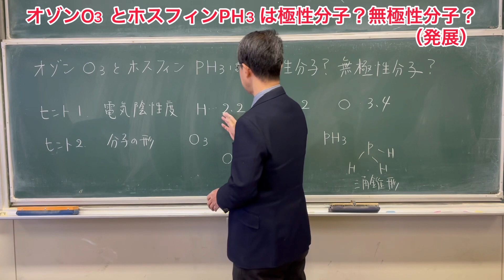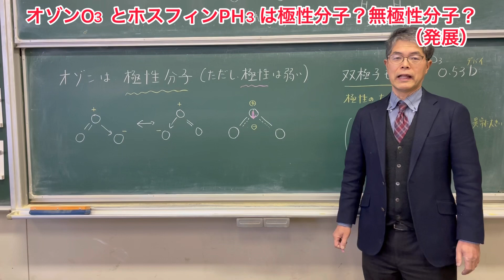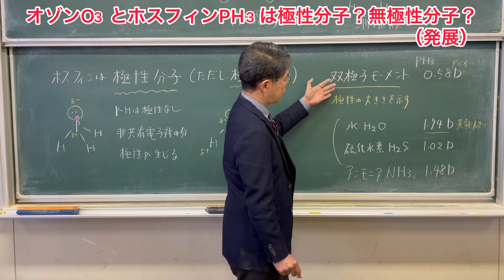オゾンO3とホスフィンPH3は極性分子？無極性分子？（発展）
オゾンO3とホスフィンPH3は極性分子でしょうか？無極性分子でしょうか？解説しました。